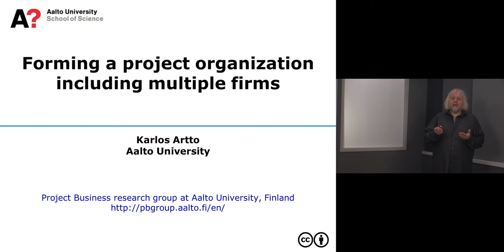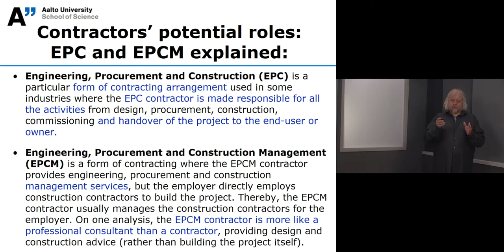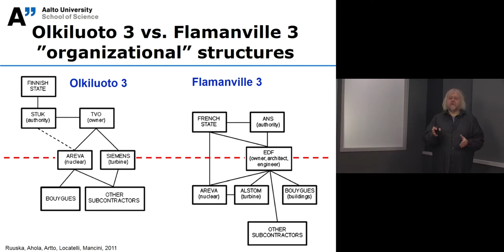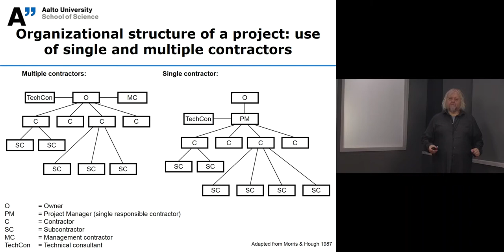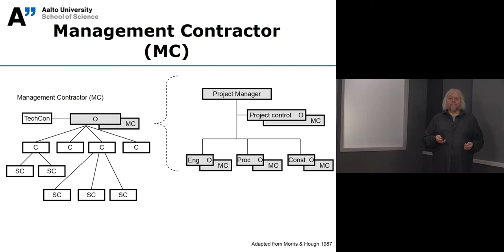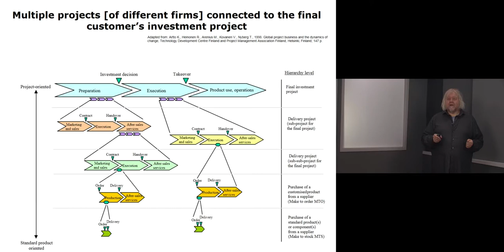Forming a project organization including multiple firms – Karlos Artto